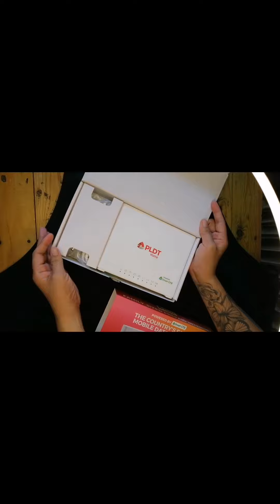Newest PLDT SMART WiFi Router UNBOXING